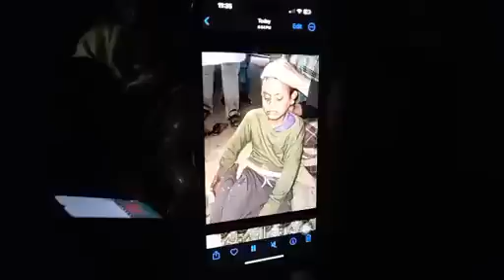দুরাকাত নফল নামাজ আদায় করব আমি, ছো.ট এই বাচ্চাটির পরিচয় পাওয়ার জন্য. সবাই শেয়ার করুন